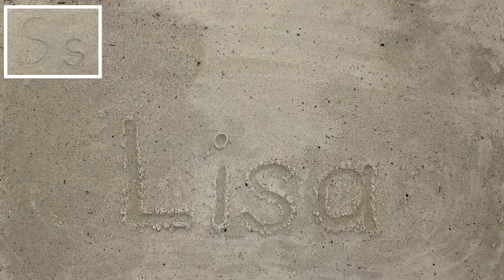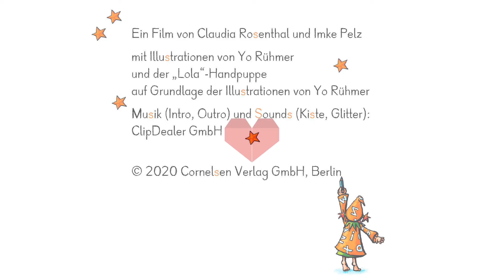Buchstabeneinführung S | Einsterns Schwester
In diesem Video für die 1. Klasse wird der Buchstabe S/s eingeführt: Wie sieht er aus? Wie schreibt man ihn? Wie klingt der Laut? Durch den Film führt die Handpuppe Lola aus dem Lehrwerk „Einsterns Schwester“.